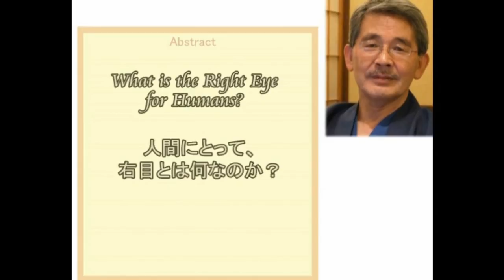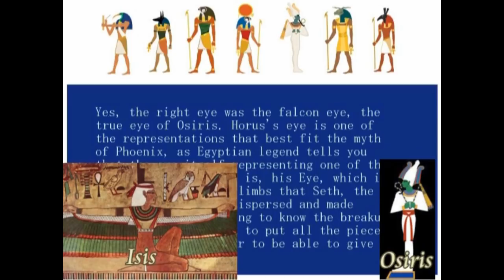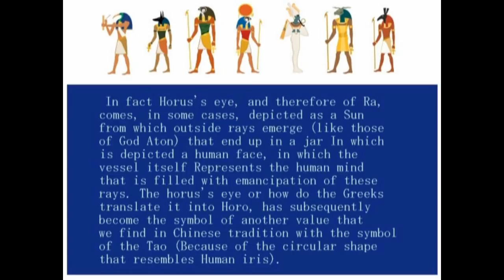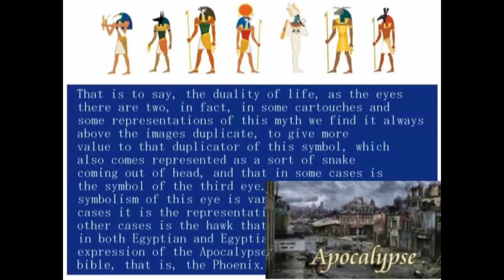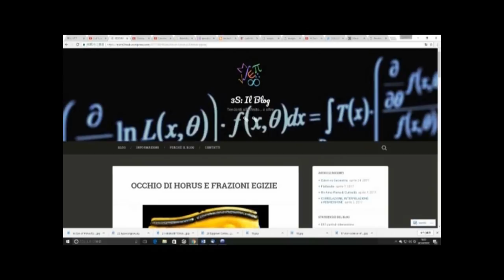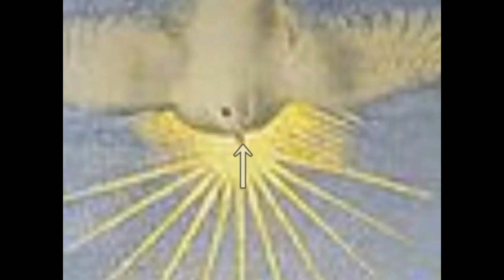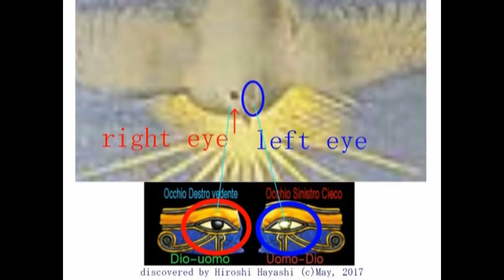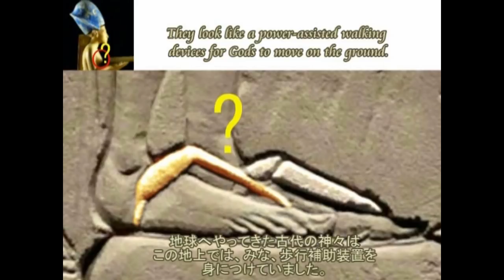2782【06】 The Mysterious right Eye of Horus ホルスの謎の右目＋すべてを見る目＝摂理の目by Hiroshi Hayashi, Japan